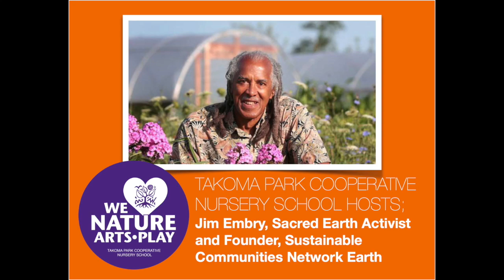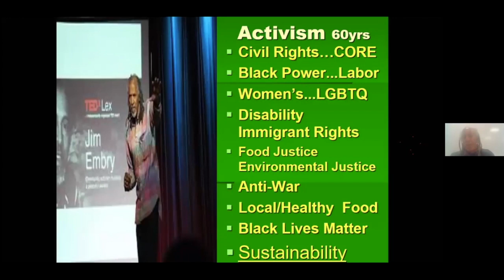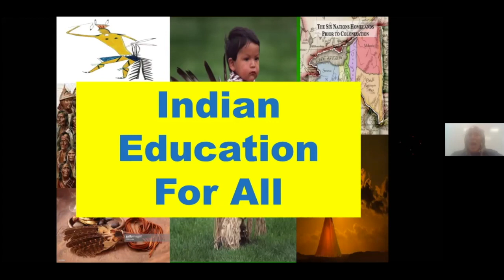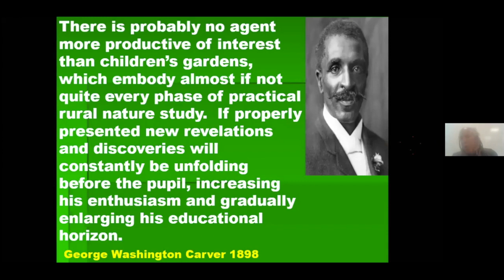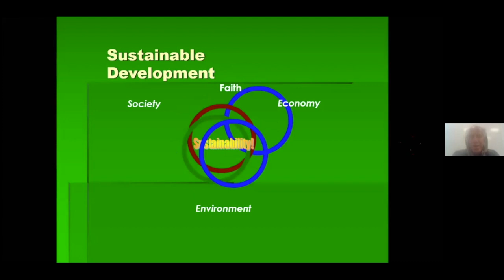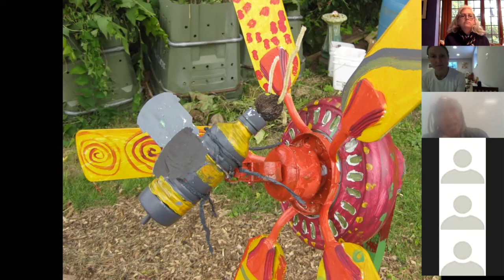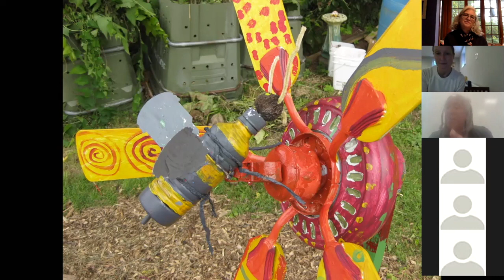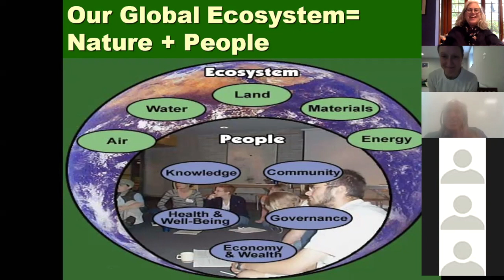Saturday Morning with Jim Embry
As an activist, Jim has participated in most of the major social justice movements of his era and now believes that the sustainability movement encompasses all the other movements. As the founder and director of Sustainable Communities Network, Jim seeks to contribute to the theory and practice of sustainable living.